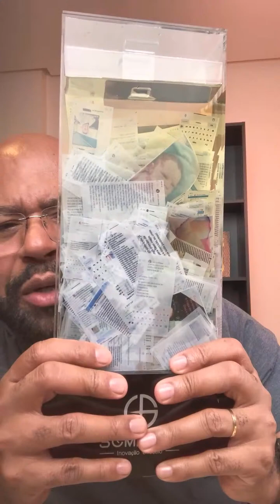3 de outubro de 2024